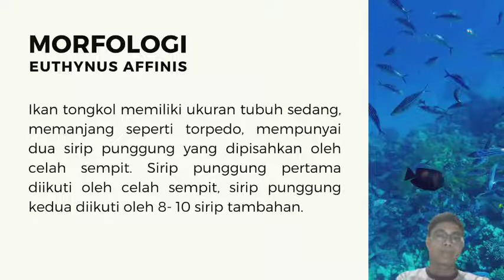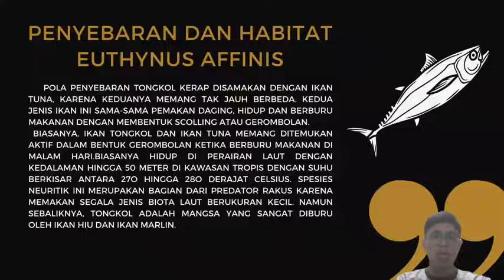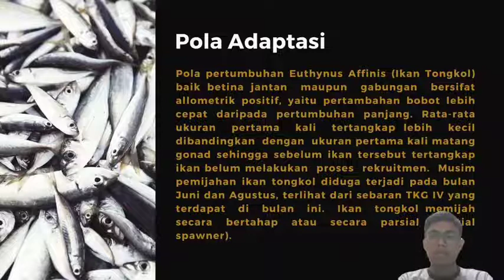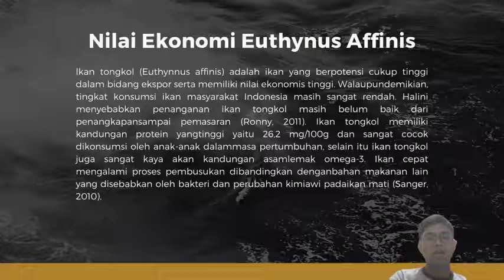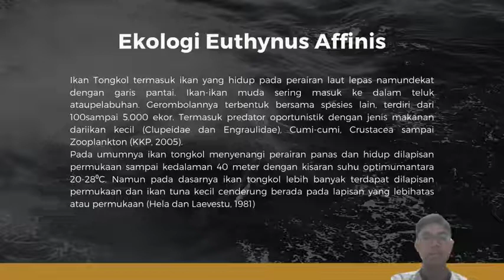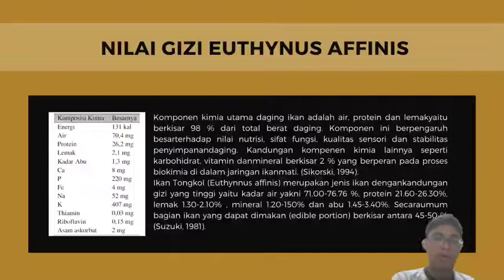Euthynnus affinis : Ikan Tongkol punggung corak batik perenang cepan dan punyai nilai Gizi Tinggi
Euthynus Affinis
I. MORFOLOGI
 Ikan yang berukuran sedang; panjang maksimum sekitar 100 cm. FL (fork length), namun umumnya hanya sekitar 60 cm. Punggung berwarna biru gelap metalik, dengan pola coret-coret miring yang rumit mulai dari pertengahan sirip punggung pertama ke belakang; sisi badan dan perut putih perak, dengan bercak-bercak khas berwarna gelap di antara sirip dada dan sirip perut, yang tidak selalu ada. Tanpa sisik, kecuali di wilayah corselet dan gurat sisi, Ikan tongkol memiliki ukuran tubuh sedang, memanjang seperti torpedo, mempunyai dua sirip punggung yang dipisahkan oleh celah sempit. Sirip punggung pertama diikuti oleh celah sempit, sirip punggung kedua diikuti oleh 8- 10 sirip tambahan.
II. PENYEBARAN DAN HABITATNYA
 Ikan Tongkol menyebar luas di perairan hangat di kawasan indo-pasifik barat, yakni wilayah samudra hindia mulai dari pesisir timur Afrika Selatan, Somalia, Laut merah, Laut Arab, terus ke arah timur ke pesisir anak-benua india, pesisir dan laut-laut pedalaman di Asia Tenggara dan Nusantara, pantai barat Australia; hingga menyeberang ke sisi barat Samudra Pasifik, ke utara sampai ke perairan Jepang bagian selatan, ke selatan sampai ke pesisir timur Austraila, serta ke timur di kepulauan-kepulauan Pasifik hingga Hawaii dan Kepulauan Marquedaes.

III. POLA ADAPTASI
 Ikan ini bersifat epipelagis dan neuritik, menjelajahi perairan-perairan terbuka bersuhu 18°-29 °C. Sebagaimana Tuna yang lain, jenis ini selalu menggerombol dalam campuran berbagai jenis ikan dengan ukuran tubuh yang sama. Misalnya dengan Thunus Albacares yang kecil, Katsuwonus pelamis, dan jenis auxis., dan juga Megalapys Cordyla, dalam kumpulan yang terdiri dari 100 hingga lebih dari 5.000 ekor ikan.

IV. POLA REPRODUKSI
 Rasio kelamin ikan tongkol jantan dan betina berdasarkan uji Chi square di PPP Labuan adalah 1,59 sedangkan di PPP Lempasing 1,40. Ikan tongkol di Selat Sunda menunjukkan pola pertumbuhan isometrik. Puncak pemijahan ikan tongkol diduga pada bulan Agustus dengan tipe pemijahan total spawaner. Fekunditas ikan tongkol berkisar 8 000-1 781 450 butir telur.
V. PEMANFAATAN NILAI EKONOMI DAN EKOLOGI
 Euthynus Affinis (Ikan Tongkol)  merupakan ikan tangkapan nelayan yang penting di berbagai negara di wilayah sebarannya. Tongkol como terbanyak ditangkap di Filipina, Malaysia dan Pakistan; sementara di India ikan ini menduduki posisi yang cukup penting, Produksi dunia ikan ini (dari catatan 8 negara) pada tahun 1975 hingga 1981 berkisar antara 44-65 ribu ton pertahun, dengan lonjakan hingga 84 ribu ton pada tahun 1977. Sedangkan antara tahun 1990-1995, Statistik Perikanan FAO merekam angka produksi tahunan antara 90.987 hingga 111.996 ton.
 Beberapa pelabuhan pendaratan tongkol yang penting di Indonesia, di antaranya, adalah Manado, Padang, Cilacap, Tegal, dan Sumenep.
 lkan tongkol (Euthynnus affinis) adalah ikan yang berpotensi cukup tinggi dalam bidang ekspor serta memiliki nilai ekonomis tinggi. Walaupundemikian, tingkat konsumsi ikan masyarakat Indonesia masih sangat rendah. Halini menyebabkan penanganan ikan tongkol masih belum baik dari penangkapansampai pemasaran (Ronny, 2011). Ikan tongkol memiliki kandungan protein yang tinggi yaitu 26,2 mg/100g dan sangat cocok dikonsumsi oleh anak-anak dalammasa pertumbuhan, selain itu ikan tongkol juga sangat kaya akan kandungan asamlemak omega-3. Ikan cepat mengalami proses pembusukan dibandingkan denganbahan makanan lain yang disebabkan oleh bakteri dan perubahan kimiawi padaikan mati (Sanger, 2010).
 Ikan Tongkol termasuk ikan yang hidup pada perairan laut lepas namundekat dengan garis pantai. Ikan-ikan muda sering masuk ke dalam teluk ataupelabuhan. Gerombolannya terbentuk bersama spesies lain, terdiri dari 100sampai 5.000 ekor. Termasuk predator oportunistik dengan jenis makanan dariikan kecil (Clupeidae dan Engraulidae), Cumi-cumi, Crustacea sampai Zooplankton (KKP, 2005).\nPada umumnya ikan tongkol menyenangi perairan panas dan hidup dilapisan permukaan sampai kedalaman 40 meter dengan kisaran suhu optimumantara 20-28⁰C. Namun pada dasarnya ikan tongkol lebih banyak terdapat dilapisan permukaan dan ikan tuna kecil cenderung berada pada lapisan yang lebihatas atau permukaan (Hela dan Laevestu, 1981).
VI. NILAI GIZI
 Komponen kimia utama daging ikan adalah air, protein dan lemakyaitu berkisar 98 % dari total berat daging. Komponen ini berpengaruh besar terhadap nilai nutrisi, sifat fungsi, kualitas sensori dan stabilitas penyimpanan daging.

 Kandungan kompenen kimia lainnya seperti karbohidrat, vitamin danmineral berkisar 2 % yang berperan pada proses biokimia di dalam jaringan ikanmati. (Sikorski, 1994).\nIkan Tongkol (Euthynnus affinis) merupakan jenis ikan dengankandungan gizi yang tinggi yaitu kadar air yakni 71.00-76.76 %, protein 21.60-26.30%, lemak 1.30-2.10% , mineral 1.20-150% dan abu 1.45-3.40%. Secaraumum bagian ikan yang dapat dimakan (edible portion) berkisar antara 45-50 % (Suzuki, 198).

NAMA  : ALIF RAMA SAKTI
NIM  : K1A120037